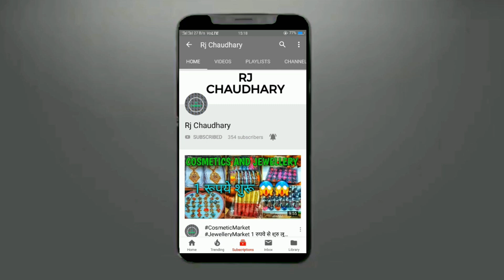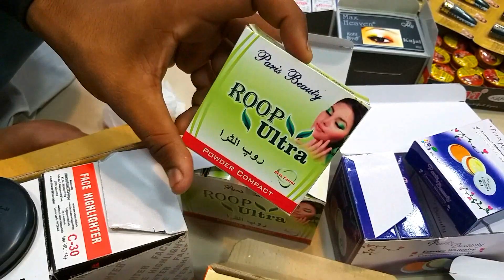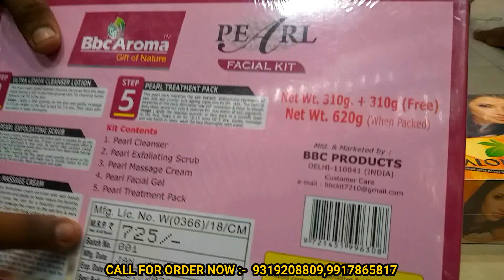0.50 पैसे से शुरु Cheapest Cosmetic Jewellery And Parlor, Wholesale Market, Sadar Bazar Delhi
0.50 पैसे से शुरु Cheapest Cosmetic Jewellery And Parlor, Wholesale Market, Sadar Bazar Delhi

Shop Address:- Press Wali Gali, Sadar Bazar, Delhi-6